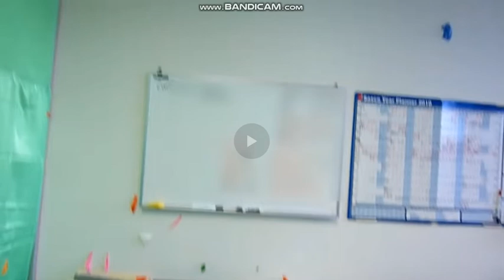The Balloonery - 2500 balloons - best office prank balloon room cz 2